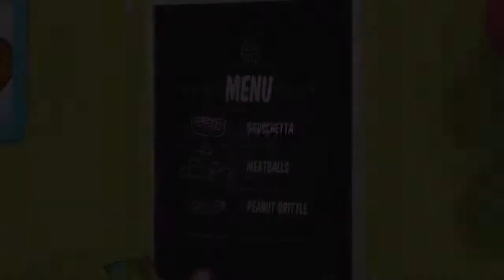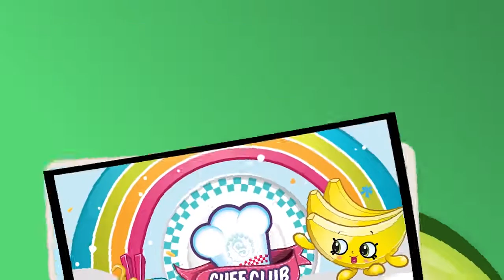SHOPKINS - THE BRIDE | Cartoons For Kids | Shopkins Cartoon | Cartoons For Children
Tune in to the latest Lil' Shoppies of Happyville Vlog Compilation and get super styled!